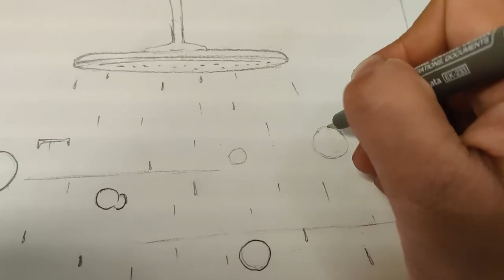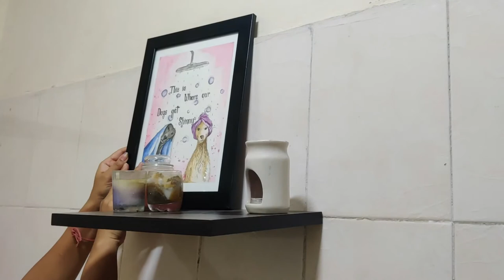Dog Grooming At Home.. 3 Ways How I Personalise My Bathroom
This week was more about pari and Zara's grooming and organising my bathroom.
I will be providing whatever information which I know about grooming of a golden retriever and a labrador specifically...
Except for bathing since we have a small bathroom .. it gets messy to shoot a video there.. although i will be sharing the products i use for giving a bath.

The product I use for combing :
The comb was included in the trimmer kit and it is good for combing the tail hair : Petology Automatic Rechargeable Professional Pet Hair Trimmer with LCD Display and Turbo Mode for Dog and Cat (Green and Black)

The automatic clean comb : Dog Cat Grooming Automatic Pet Trimmer Comb (Blue, Medium)
This is a soft brush and very easy to clean..

Pin brush for forward n backword combing :  I had bought it from a pet store, so i wont be able to share any link for it.

Soft hand brush .. This is good for rubbing dirt and also for sensetive areas : Foodie Puppies Pet Shampoo Washing Soothing Massage Rubber Bristles Hand Brush Comb for Dogs & Cats - 1 Piece (Colour May Vary)

The hand gloves for rubbing out dirt while bathing : Foodie Puppies Grooming and Deshedding Brush Hair Massager Groomer Glove for Dogs, Cats (Color May Vary)

Regular 8 cm scissors for trimming out extra paw hairs.

Paw Butter for keeping the paws soft : Heads Up For Tails Organic Paw Butter for Small Dogs (15 g)
The one which I have is bought long back, they have the new one now..

Products I use for giving a bath:
Tick and flea shampoo : Zoetis Cisaflux Shampoo for Dogs, 450 ml

Antifungal shampoo : I use the product from virbac.. they are quite good, don't have the link for it.

Deodrant after wash : mited-time deal: Boltz Dog and Cat Animal Body Spray Perfume Deodorizers, 200 ml

Anti tick and flea solution : Goofy Tails Ridd Anti Tick and Flea Solution 12.5% for Effective Treatment Of Mange and Ectoparasites (60ml, Large)

For bathroom I usually have one common step that is .. things we use on daily basis should be handy.

The white shelf in bathroom : Kumaka 3-Shelf Over Toilet...

The shelf for wall : Anikaa Sachi Wooden Wall Decor...

My usual watercolor products: GETKO WITH DEVICE 42 Colors Foldable Solid Watercolor Paint Set with Brush Pen Travel Pocket Pigment for Outdoor Drawing and Art, Multicolour

Brustro Artists Watercolour Paper 300 GSM A4-25% Cotton, Cold Pressed, Contains 18 + 6 Sheets Free

If you wish to see the full pictures of the painting please visit my Instagram